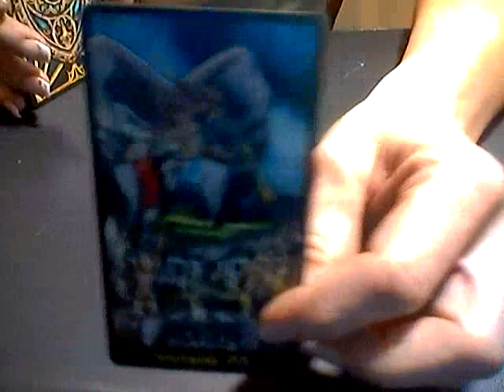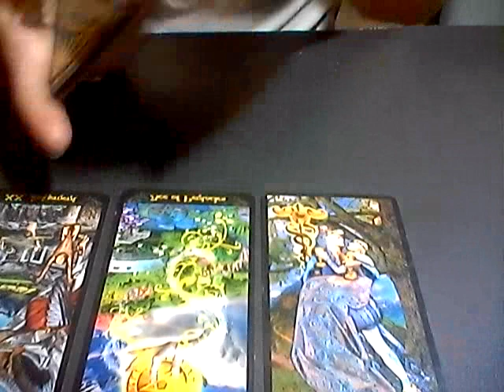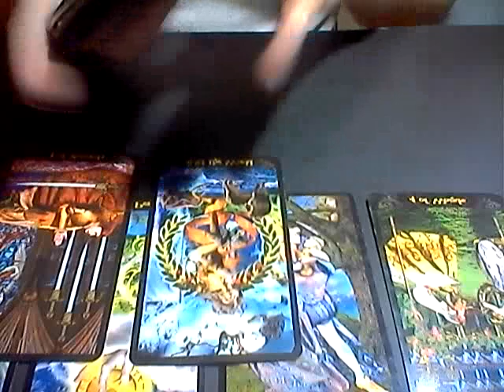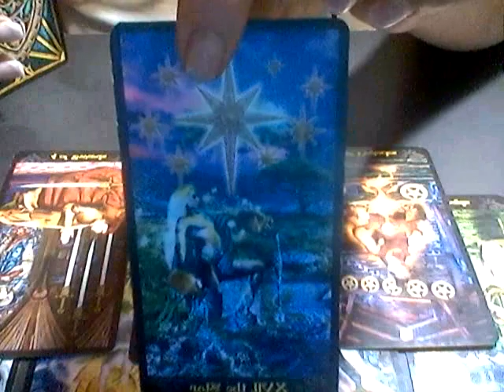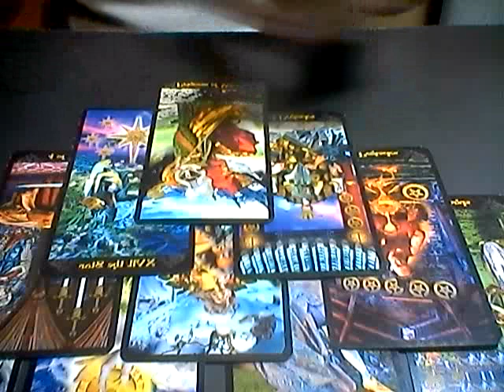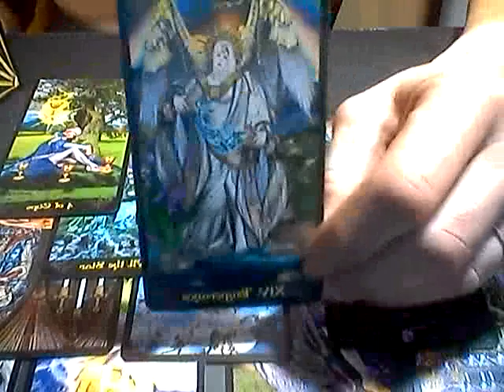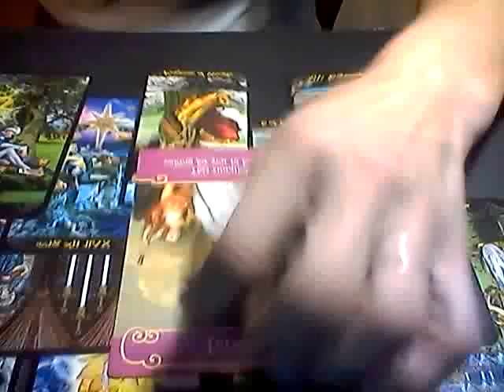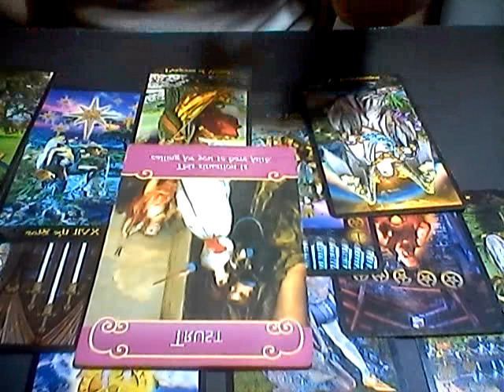CANCER*WEEKLY LOVE*AUG 30-SEPT 6